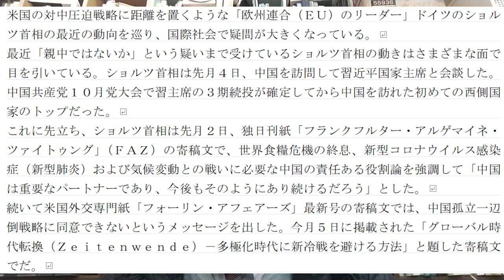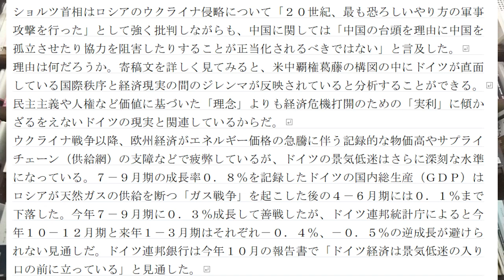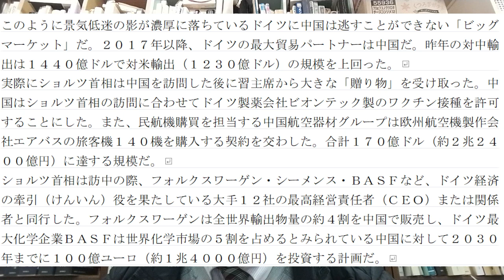ドイツを信用するなかれ【柏原竜一のインテリジェンス】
ドイツと中国はもう腐れ縁で別れることはできそうにありません。